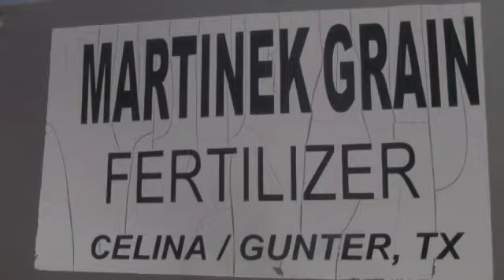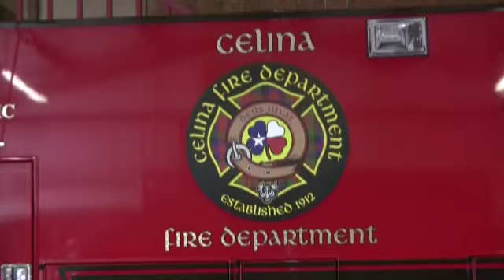West Memorial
Andrew Reed
John Mendoza